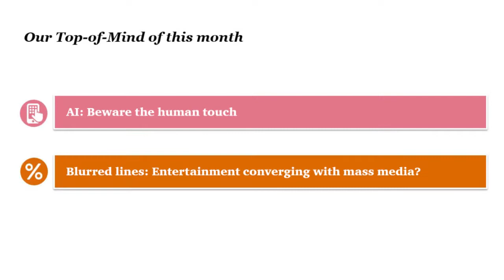PwC Singapore TMT Top of Mind - September 2017